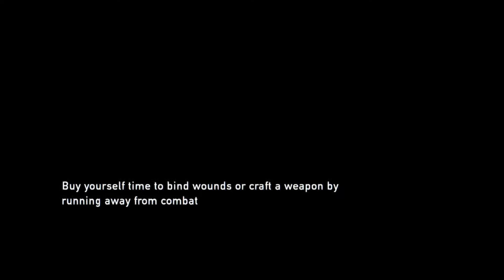The Last of Us Remastered part 26 Trust No One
Trust no one, especially during these times...